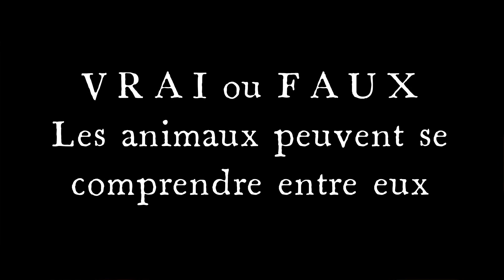VRAI ou FAUX quizz animaux